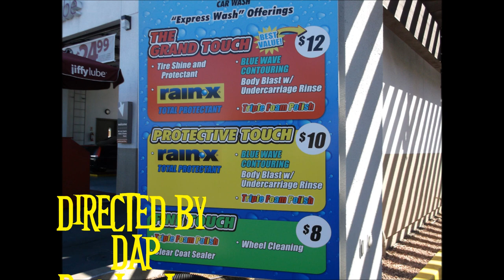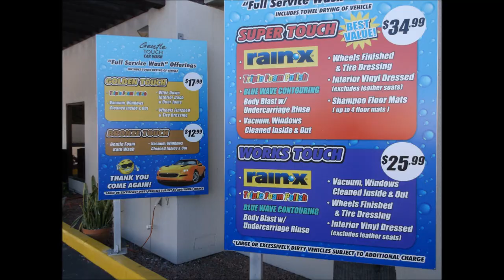Funny talking dog drives car to car wash . Hilarious new 2013 youtube video san diego california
Welcome and thank you for visiting Gentle Touch Car Wash! Best car wash you'll ever experience in San Diego hands down! Gentle Touch offers three types of services. Express Washes starting $5-$12, Basic Full Service car washes starting $12.99-$35.99 and Auto Detailing $49.99+ (call for estimates and packages). (858) CRS-WASH (277-9274)

        Gentle Touch Car Wash and Auto Detailing is designed for all of your vehicle's needs. Under time constraints and need a quick wash? Planning on buying or selling your used vehicle? Bought a brand new car recently and looking for attentive care? Looking for the best wash for your vehicle? Look no further you found it, Gentle Touch does it all! From quick washes to get you in and out of here to full customized auto detail restorations that protect and maintain the value of your vehicle. We know nothing sounds better than getting maximum value the day you decide to sell or trade the second most important investment you'll make in life! That's why at Gentle Touch we treat everyone of our guest like family, because we know your vehicle is personal to you.
    Gentle Touch Car Wash is equipped with NEW and some of the best technology the car wash industry has ever seen! The greatest engineer's from Specialty Car Wash Systems (SCWS) have worked effortlessly and diligently in making sure that this car wash was going to be the best in San Diego.
   What to expect when pulling up to G.T. Car Wash? You're going to be greeted by the friendliest staff that ask you, how would you like your car wash today? We offer every package available that your looking for. From strictly 100% Hand Car Wash to quick Express washes through our tunnel we do it all. Our car wash features air hose compressors in which we like to include on the interior and exterior of your vehicle. Our air hose system gets all the dust and trash that is stuck underneath and between your seats and your floor mats that we air blow away. Lets face it, just vacuuming the interior of your vehicle won't feel as fresh and clean after we air hose all the dust that is trapped in you vehicle. We also air hose the exterior of your vehicle so you drive off with no water stains or drips. We say, "what was the point in getting a car wash when water is flying off your car as soon as you pull away?" G.T. Car Wash also features 100% Micro Fiber brushes that won't damage or scuff up your vehicle like all "rubber" brushes do at most car washes. If you don't want our equipment touching your car, no problem! We'll 100% Hand Wash your car at no extra cost if it fits in our conveyor. We'll extract the brushes, do everything by hand, dump the chemicals we feature (Triple Color Sealer Wax,Rain X, Clear Coat and Spot Free) and send your vehicle off. We also hand wash your vehicle outside if you prefer not having it go through our car wash tunnel. Extra fees may apply to outside washes due to excessive air hose and micro fiber towel drying.
Visit us at Gentle Touch Car Wash today to receive the best car wash experience you and your vehicle will ever expect! If your not satisfied about your wash hold on to your receipt, you have 24-48 hours to bring your car back and we'll re-wash your vehicle no questions asked! Our motto is "If your vehicle is not looking good, you're not looking good."

7215 Clairemont Mesa Blvd. San Diego, CA 92111 (next to Jiffy-Lube, in front of Food 4 Less, across from Walmart) Right off of the Interstate 805 freeway!
Winter Business Hours: Mon-Sun 8am-5pm
Summer Business Hours Mon-Sat 8am-6pm Sun 8am-5pm

(Detail Menu)
All of our detail menu packages include: Exterior wash, Interior air hose and vacuumed, windows cleaned, door jambs cleaned, wheel and tire cleaned and shined, trunk vacuumed, and air freshener of your choice.

HAND WAX
Hand wax using Maguire's Quick Detailer that restores the deep gloss and removes oxidation and blemishes quickly and safely.

CARPET SHAMPOO
Deep clean the carpet and the floor mats with our professional shampooing machines.

SEAT SHAMPOO
Cloth Seats will be shampooed with our professional steam cleaned machines which results in clean and fresh seats.

SEAT LEATHER TREATMENT
Using Maguire's Leather Cleaner and Conditioner that enhances the appearance of leather seats and vinyl surfaces. It safely cleans and restores leather's original look!

CLAY AND HAND WAX
Our Clay Compound Detailing removes above surface contaminants and restores a smooth surface to your paint using Meguiar's Smooth Surface. Clay Bars. Our non-abrasive clay bar safely, easily, and instantly removes paint overspray, fallout, environmental contaminants and more. Follow by a professional Hand Wax job which gives your paint that "smooth and glass" feel.

HEAD LIGHT RESTORATIONS
A safe and effective wet sanding and machine buffing system that restores optical clarity to severely oxidized, yellowed

SEAT LEATHER TREATMENT